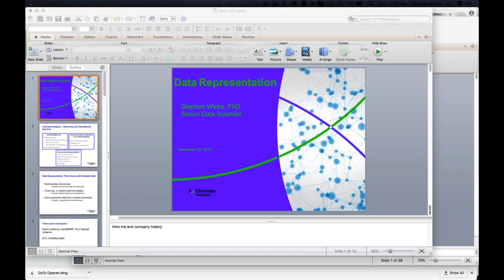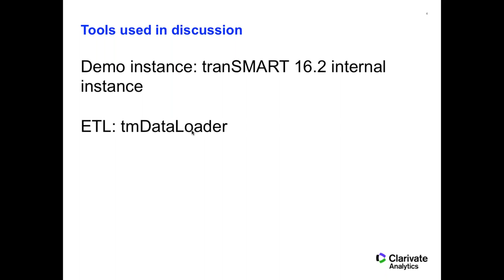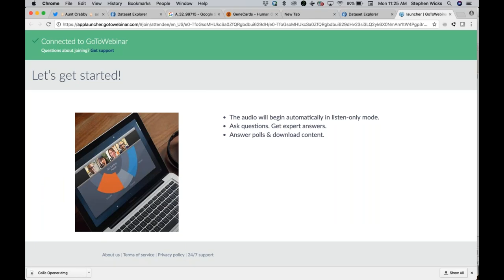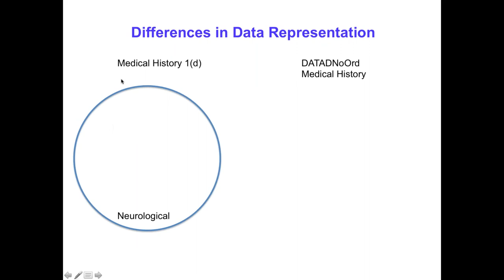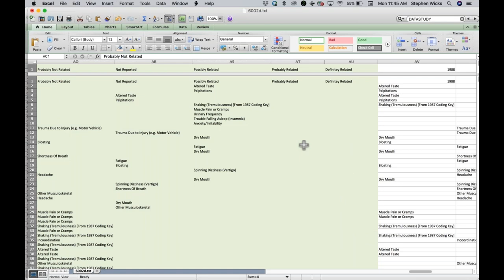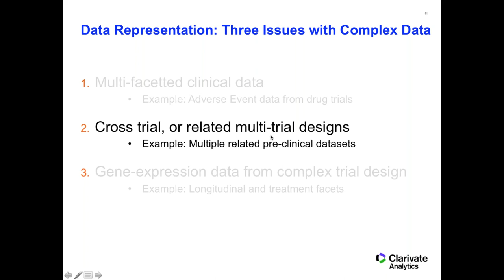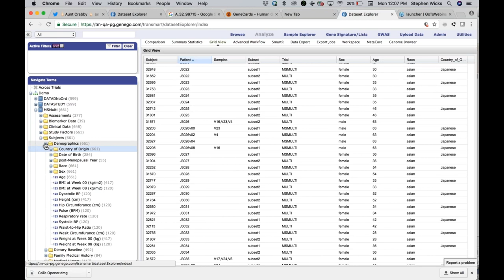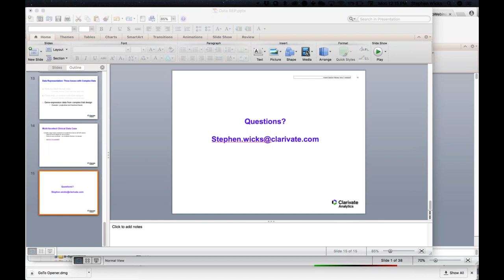Nov 27 2017 tranSMART Training